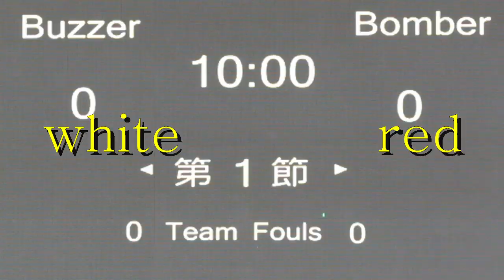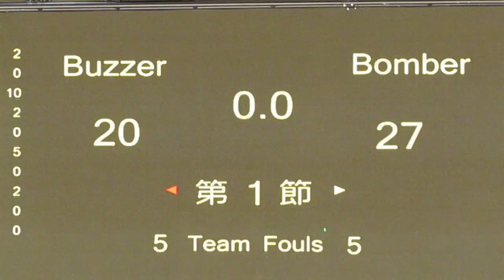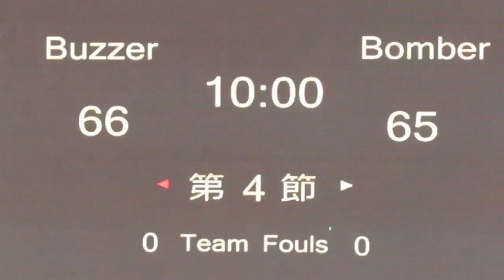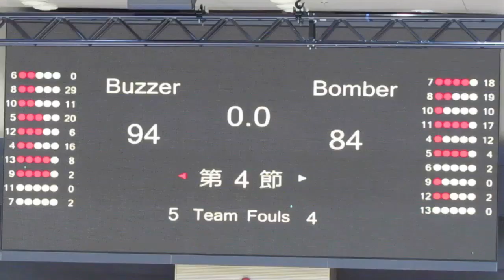Buzzer vs Bomber(2014.7.18.Nike League HK U19)Highlights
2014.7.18.Macphers Stadium 19:00 Buzzer(white) 94:84 Bomber(red)